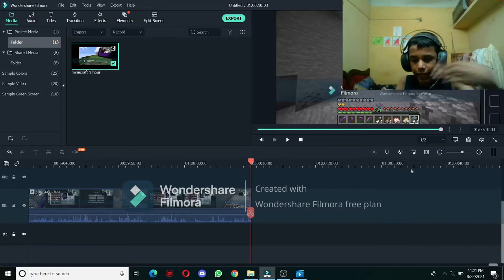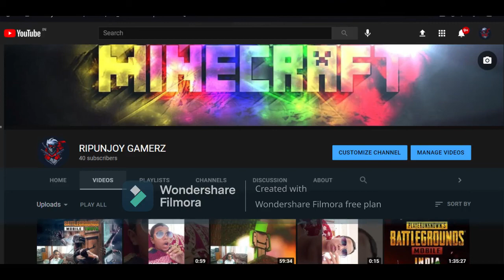WE FOUND DIAMONDS IN MINESHAFT AND KILL WITHER MINECRAFT#13